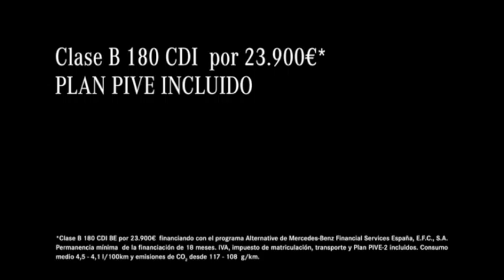Mercedes Benz España Clase B 180 CDI 480p